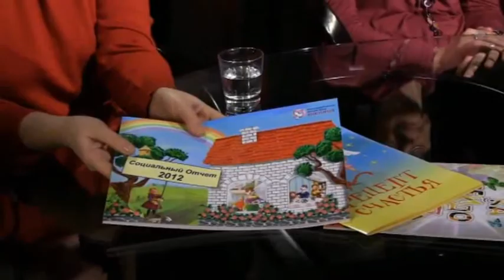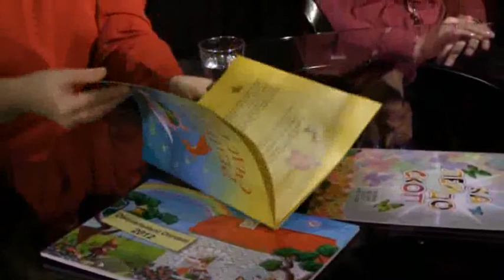Этика бизнеса - Галина Рахманова и Татьяна Медюх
Как оценить работу благотворительного фонда, как помогать сиротам в социализации, и как сохранять семьи!

Герои программы: Галина Рахманова, заместитель председателя Правления Благотворительного детского фонда «Виктория» и Татьяна Медюх, член Правления, руководитель Службы коммуникаций и фандрайзинга Благотворительного детского фонда «Виктория»

Ведущие: Василий Богданов и Ирина Фаер